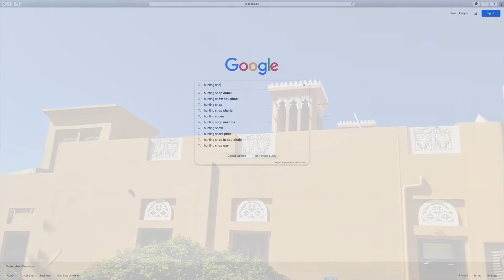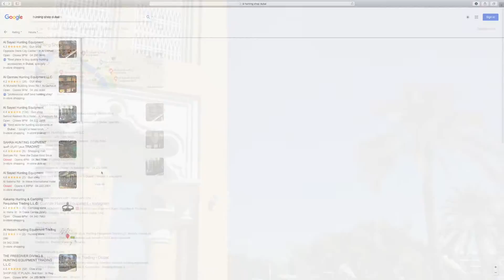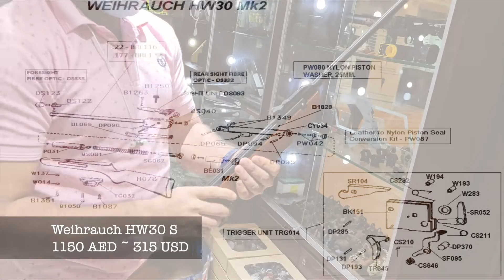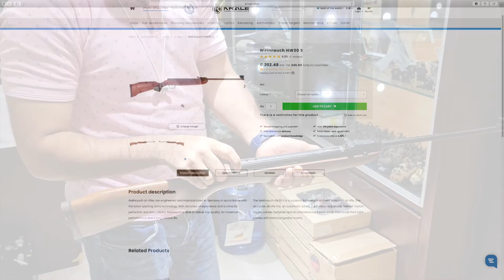Vendita delle ARMI a DUBAI 🔫 (per uso sportivo)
In questo video parleremo della vendita delle ARMI a Dubai (per uso SPORTIVO). Cosa ne pensate? Avete domande? Scrivetele nei commenti.

FAVOREVOLI o CONTRARI?

Premetto che io NON vado a caccia, NON approvo la caccia (se non quella di sussistenza) e ad oggi NON sono mai andato in un poligono di tiro.